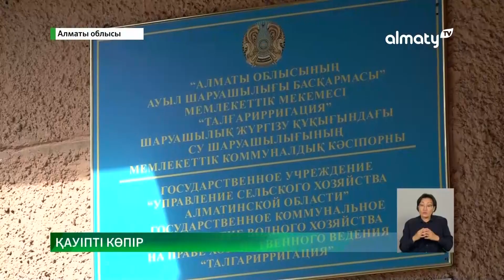Қауіпті көпір: саяжайдан шығатын жалғыз жол қашан салынады